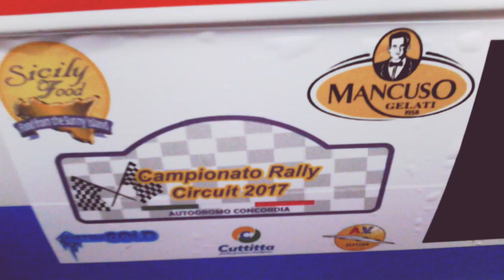Momenti box, "4^ Prova Rally Circuit" night edition - Autodromo Concordia